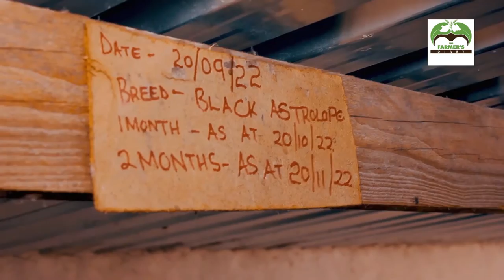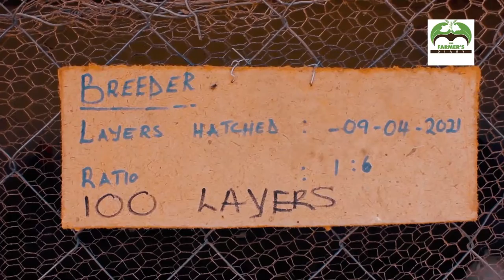Black astrolop free-range chicken farming journey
ln this episode we talk to Flo who takes us through her journey as a freerange chicken farmer and the advantages of her breed